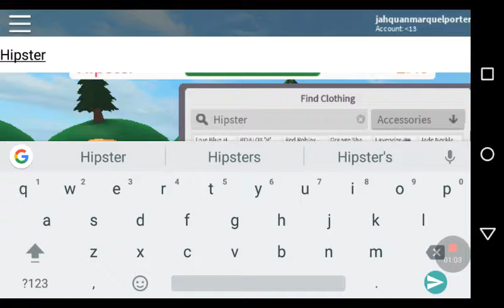Playing Roblox Design It